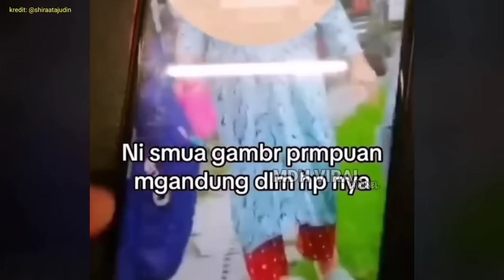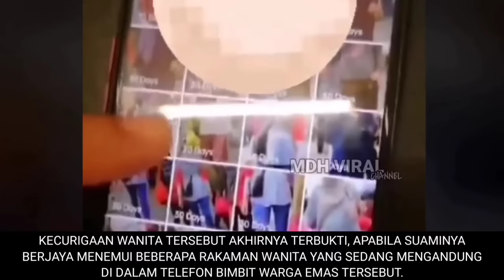DAH TUA TAPI MASIH TUNJUK PERANGAI GATAL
DAH TUA TAPI MASIH TUNJUK PERANGAI GATAL, memaparkan tindakan seorang lelaki warga emas yang masih menunjukkan perangai gatalnya apabila kantoi merakam gambar wanita yang sedang hamil di sebuah pasaraya aeon.